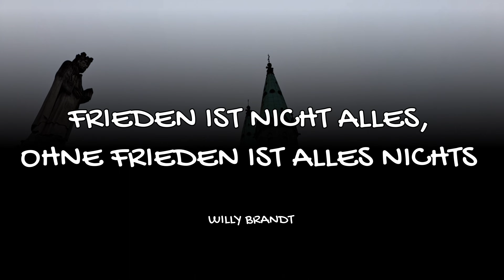Meiningen am 12.2.2023 Demo für den Frieden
Videoproduktion HO2020
Henri Poppenmüller

Henri Poppenmüller

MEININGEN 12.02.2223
FRIEDEN IST NICHT ALLES, OHNE FRIEDEN IST ALLES NICHTS

Wenn ihr wollt könnt ihr den Kanal gerne unterstützen.

VEREIN BÜRGER FÜR FRIEDEN FREIHEIT UND DEMOKRATIE